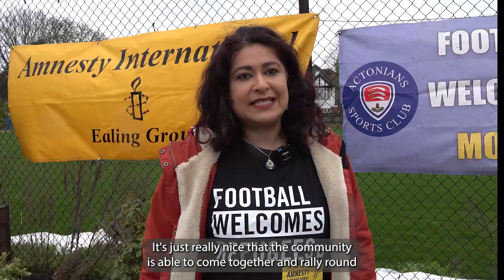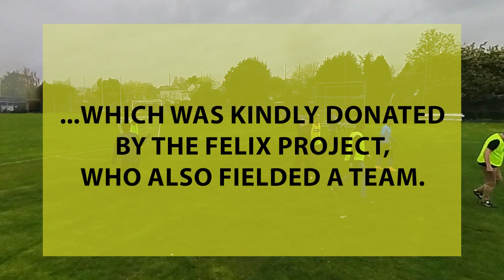Actonians LFC host FootballWelcomes refugees 2023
This month is ‘Football Welcomes’ Month.

To mark it, Actonians LFC hosted a friendly five-aside tournament for over 50 asylum seekers and refugees.

Nothing could dampen the spirits of the players who competed in the typical British April showers as local politicians, supporters and fans cheered on from the sidelines.

We also shared an Iftar meal as our tournament coincided with Ramadan. The food was so kindly and generously donated by The Felix Project. We also thank local school- ISL for funding travel cards for every single player.

We are so proud to have been involved in the Amnesty INTL led campaign, as here at Actonians LFC, we say it loud & clear

Get in touch with Community Officer Shadia Edwards-Dashti to get involved